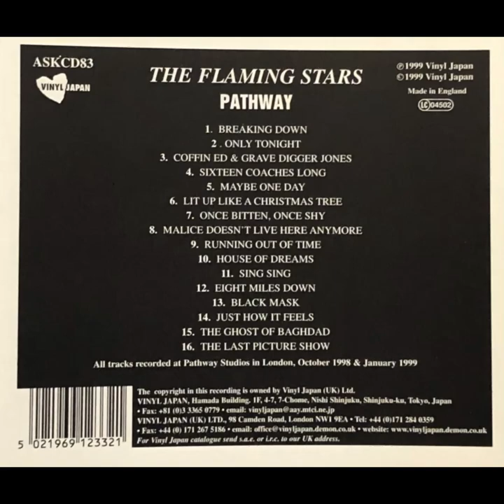The Flaming Stars - Running Out Of Time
Pathway – Vinyl Japan ASKCD83 ASKLP83

Max Décharné (vocals, maracas), Paul Dempsey (bass), Mark Hosking (guitar), Huck Whitney (guitar), Joe Whitney (drums).

Song recorded by Liam Watson and Justin Underhill and mixed by Liam Watson in October 1998 and January 1999 at Pathway Studions, London.

Images of the video from the book “Corre Hombre, Corre”, Ediciones Glénat España, S.L., 2006. Script and drawings from Florence Clavé based on Chester Himes novel “Run Man Run”